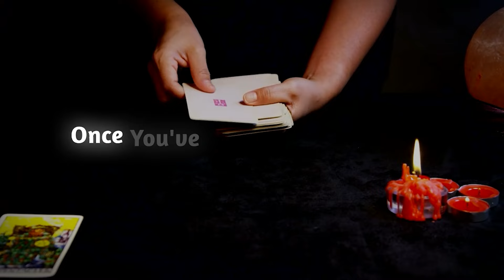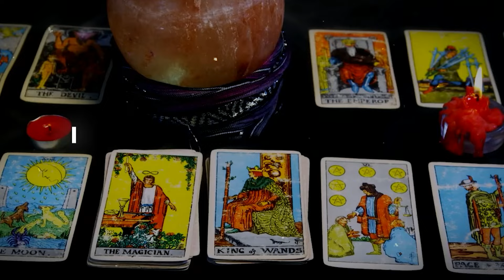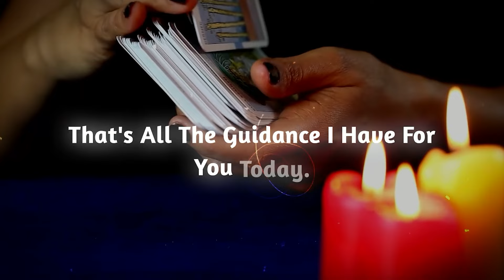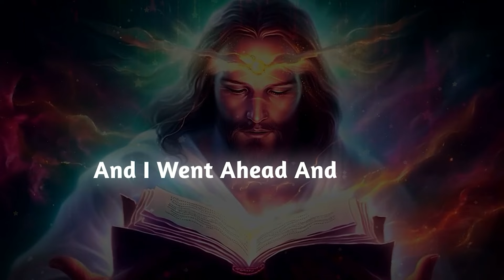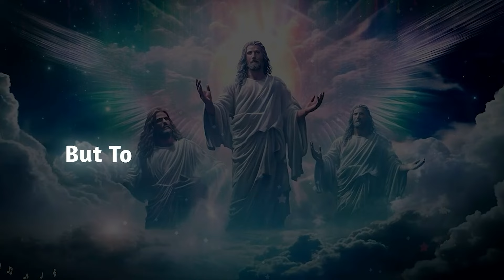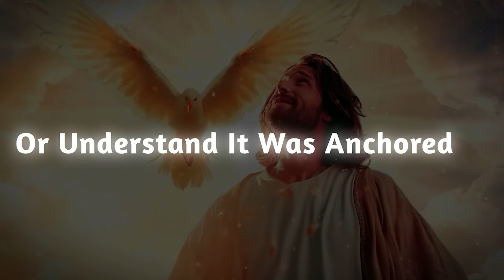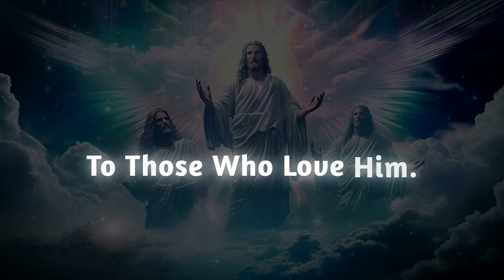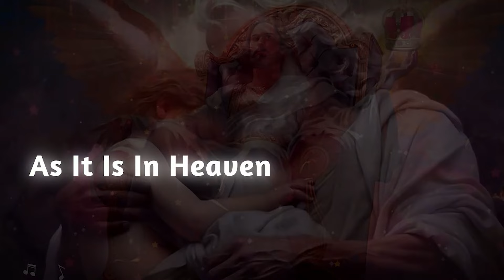PPL TALKING ABOUT WHERE IS YOUR LIFE HEADING TOWARDS...